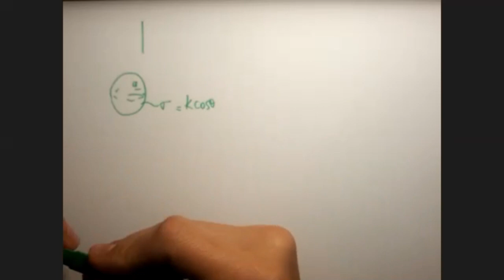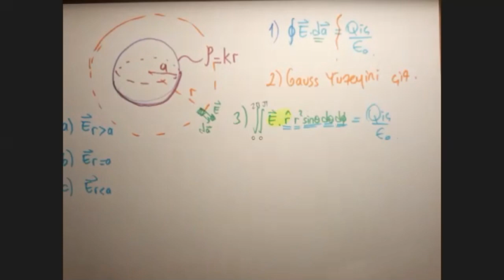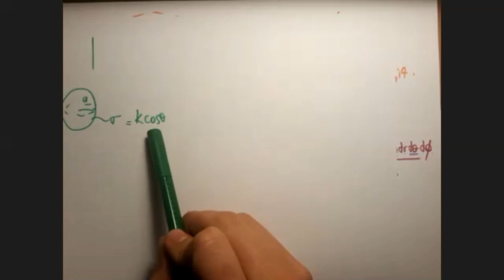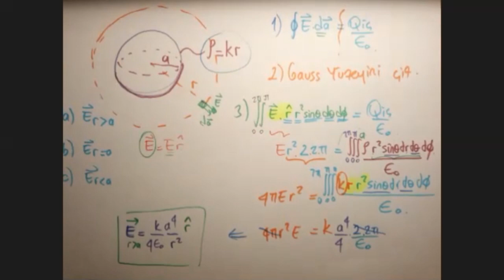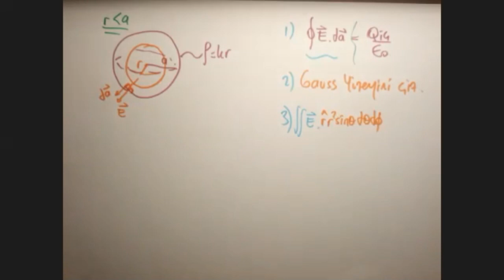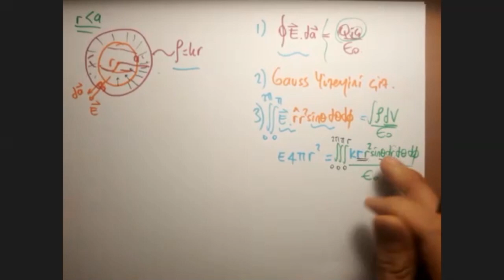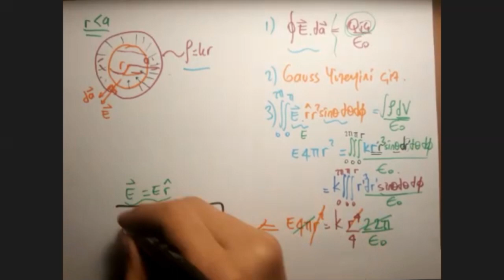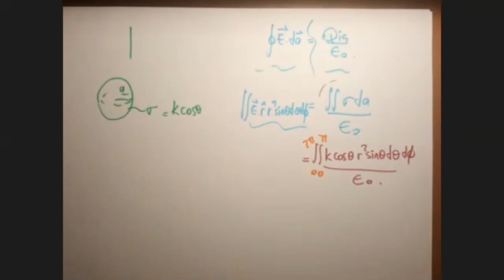Gauss Yasası - r ile orantılı olarak değişen hacimsel yük dağılımına sahip kürenin elektrik alanı